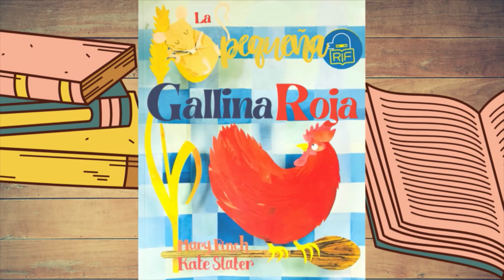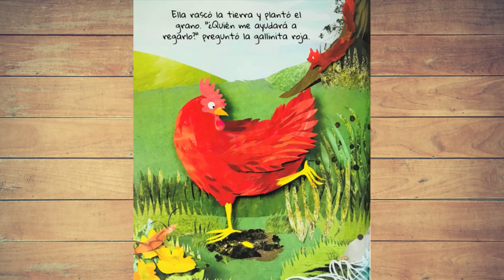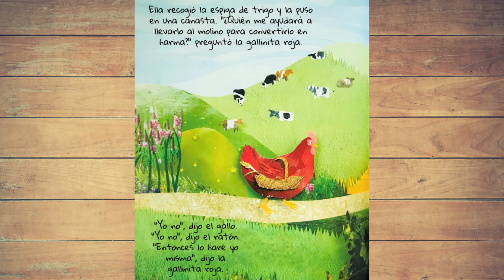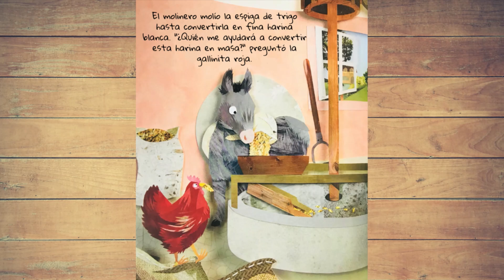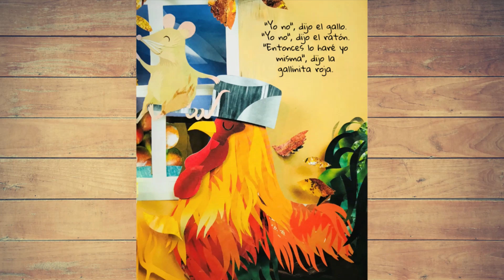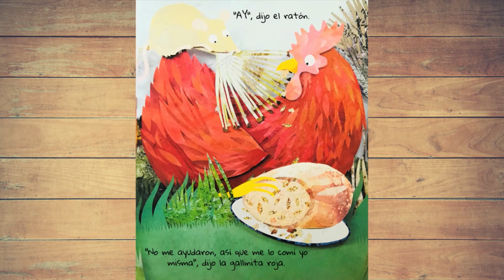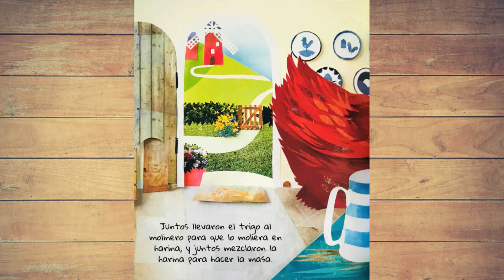La Pequeña Gallina Roja Libro en Voz Alta, Libros Bilingue, Libros Para Niños En Inglés y Español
¡Bienvenidos a Teacher Toast! Nuestro entorno de aprendizaje está aquí para brindarles a los maestros, padres y cuidadores, muchos de los libros de cuentos más entretenidos para sus hijos. Libros que ayudarán a tus hijos a aprender a leer, a relacionarse, desarrollar relaciones, conciencia, emociones y autoexpresión, todo a través de estos maravillosos cuentos e ilustraciones.

Sobre este libro:
En este libro de cuentos, el gallo perezoso y el ratón travieso no se molestan en ayudar a la gallinita roja a cuidar su espiga de trigo. Tampoco pueden molestarse en ayudarla a llevarlo al molinero, o hornearlo en pan. Pero cuando su hogaza de pan caliente y fragante esté lista,... vamos a leer más sobre lo que pasó.

¡Asegúrate de visitar la editorial, el autor y el illustador para ver más libros increíbles como este!

Canción de fondo: (I've got a) Baby Sister
Artista de Canción: Reed Mathis

Puedes mostrar tu apoyo a nuestra página comprándo un café ☕️

Apoya al autor comprando una copia de este libro para tu pequeño.
Compra El Libro: (Copia en Ingles)

Descargo de responsabilidad:
Este canal y los libros son solo para fines educativos.
El texto y las ilustraciones no son de nuestra propiedad. Si disfrutó de este increíble libro, apoye al maravilloso autor; Mary Finch, comprando un ejemplar de su libro.
Si usted es el autor/editor del libro y desea que eliminemos el video, le agradeceríamos mucho que nos lo notifique con una nota por correo electrónico a y eliminaremos el video de inmediato. ¡Gracias!
Los enlaces de Compra El Libro en esta descripción pueden ser enlaces de afiliados, lo que significa que si hace clic en uno de los enlaces, recibiremos una pequeña comisión sin costo alguno para usted. Esto ayuda a mantener nuestro canal y nos permite continuar haciendo videos como este. ¡Gracias por apoyar a Teacher Toast!

Legal: Todo el material con derechos de autor es propiedad exclusiva del titular de los derechos de autor. Este video está protegido por la Ley de Uso Justo - 17 U.S.C. § 107, Sin perjuicio de las disposiciones de las secciones 106 y 106A, el uso legítimo de una obra protegida por derechos de autor, incluido dicho uso mediante la reproducción en copias o fonogramas o por cualquier otro medio especificado en esa sección, con fines tales como críticas, comentarios, informes de noticias, la enseñanza (incluidas varias copias para uso en el aula), la beca o la investigación no constituye una infracción de los derechos de autor.